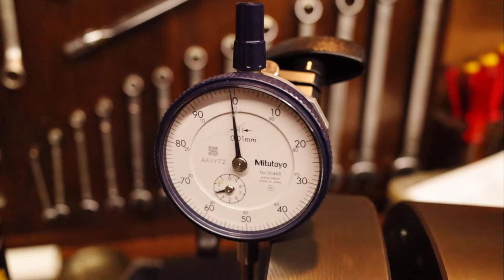HARLEY-DAVIDSON 1952FL1200 クランク芯出し その1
Vintage motorcycle study